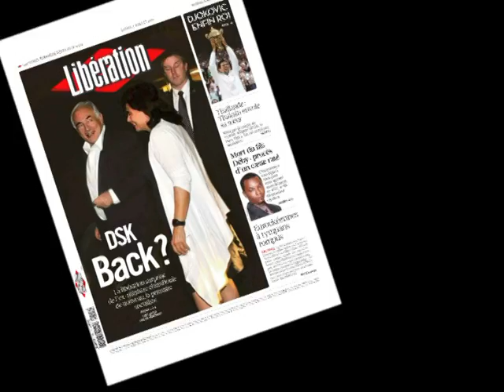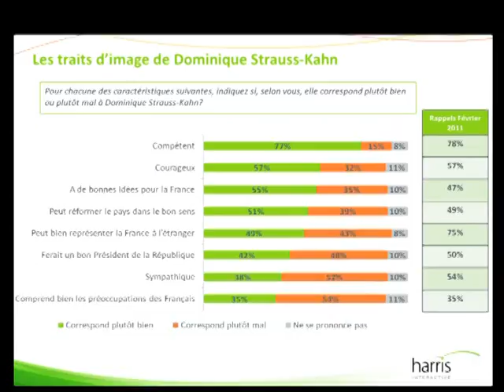DSK: l'affaire s'effrite aux USA, une plainte annoncée en France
La journaliste Tristane Banon, après avoir tergiversé, va déposer plainte mardi contre Dominique Strauss-Kahn pour tentative de viol, une annonce faite par son avocat au moment où semblent se dégonfler à New York les accusations d'une femme de chambre du Sofitel. Aussitôt, les avocats de Dominique Strauss-Kahn ont répliqué en déposant plainte pour "dénonciation calomnieuse contre Mme Banon". Durée: 01:54